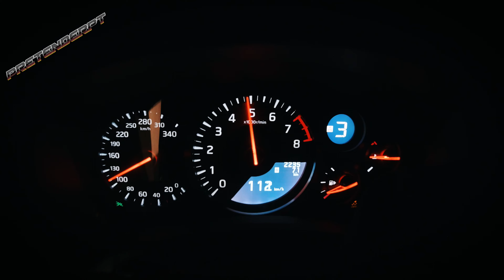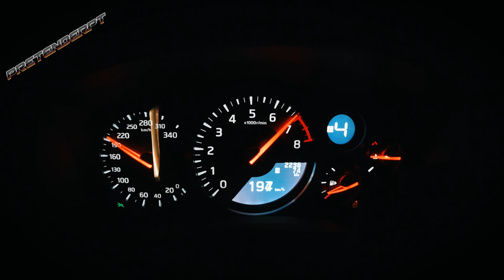2020 Nissan GT-R Nismo in 4K Video (Ultra HD)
2020 Nissan GT-R Nismo in 4K Video (Ultra HD)